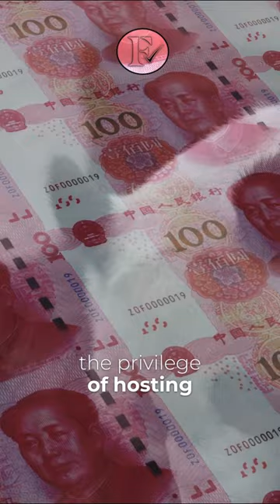"The Hidden Empire: Unveiling China's Global Panda Dominance"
In this captivating video, we delve into the fascinating world of pandas, shedding light on China's unparalleled influence over these beloved creatures. Brace yourself as we unveil "The Hidden Empire: Unveiling China's Global Panda Dominance.